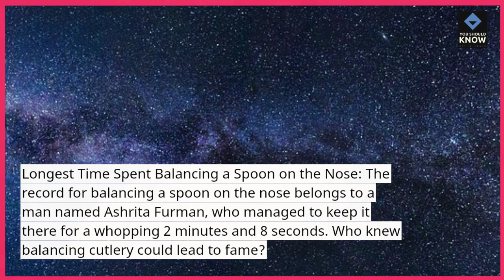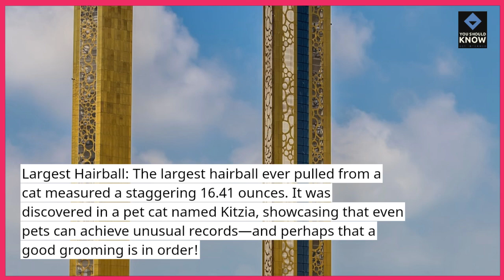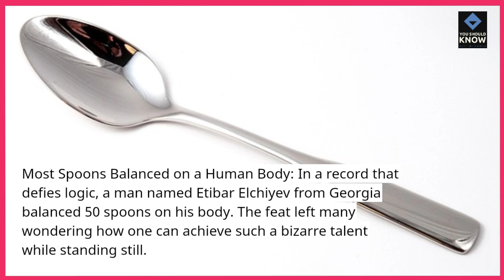Top 10 Funny Facts About Unusual World Records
Uncover the top 10 funny facts about unusual world records, showcasing bizarre achievements, outrageous challenges, and the humorous stories behind these unique records.